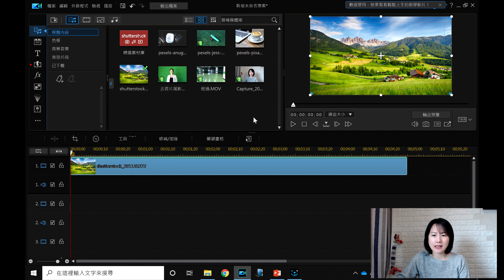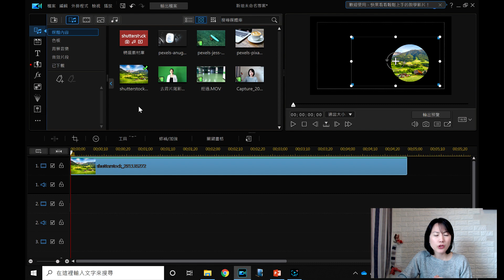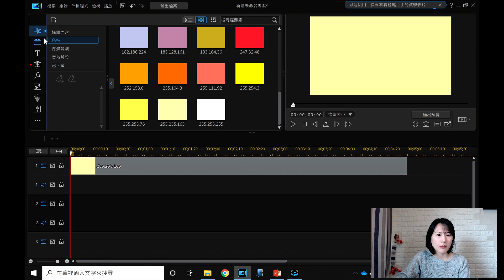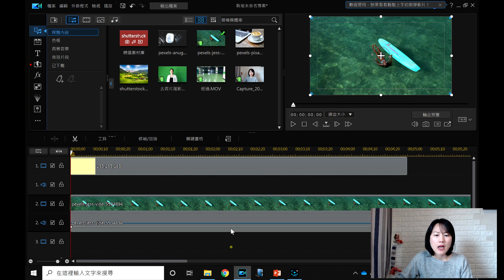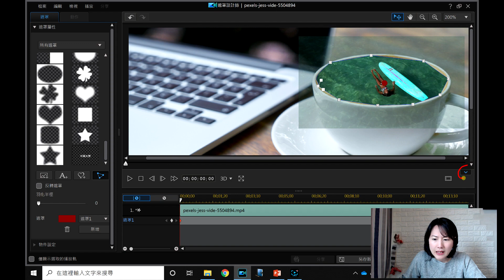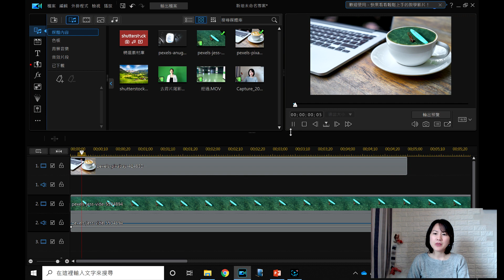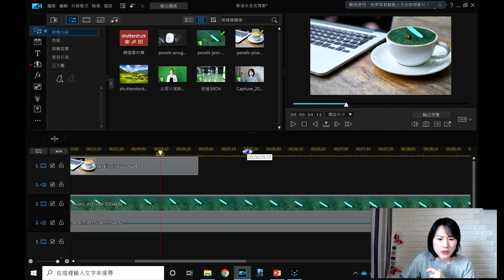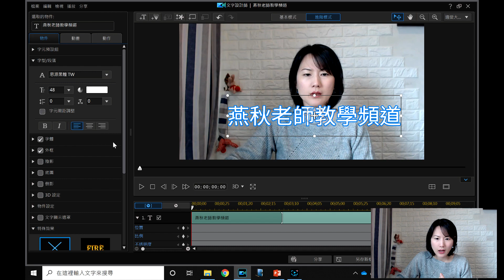跟著燕秋老師學威力導演19-遮罩設計師應用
[遮罩]是影片剪輯中常見的應用技巧
當多段影片重疊時，會讓重疊的片段不再是矩形，可以改變成任何的外框形狀，這就是遮罩功能。
然而威力導演19強化遮罩的彈性，為遮罩提供多種固定外框模版，也多了線性形狀(19版本及365才支援)，文字遮罩，圖片遮罩及燕秋老師最愛的選取遮罩(19版本及365才支援)。
想要學習更多進階的遮罩應用嗎？先別急～要耐住性子先讓燕秋老師說明各項遮罩的觀念後，才能有更多的技巧變化哦！